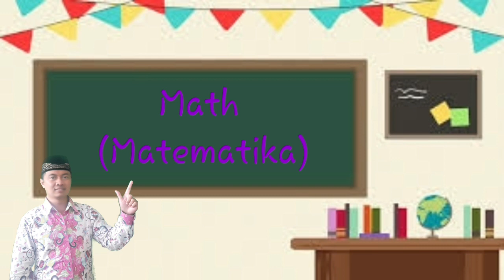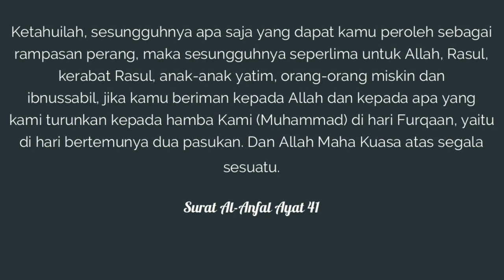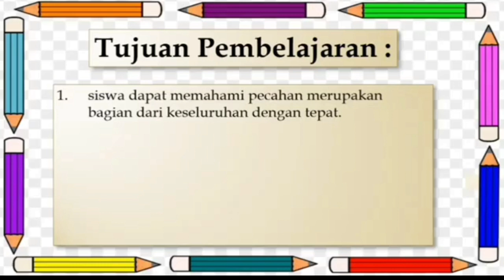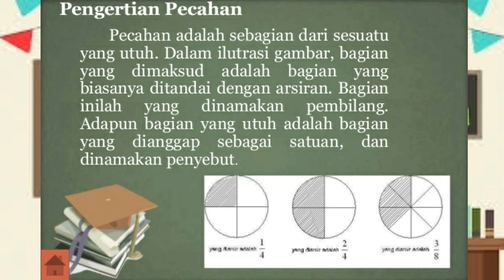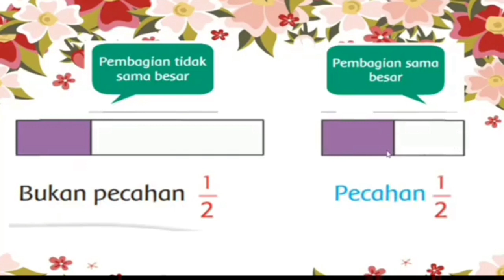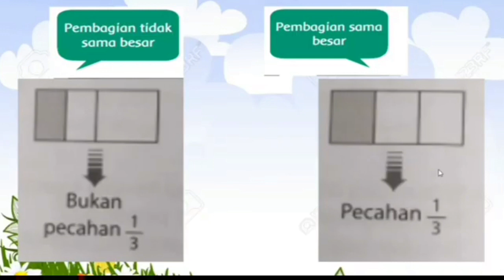Kelas 2 Tema 7 ST2 Math Senin 22 Maret 2021